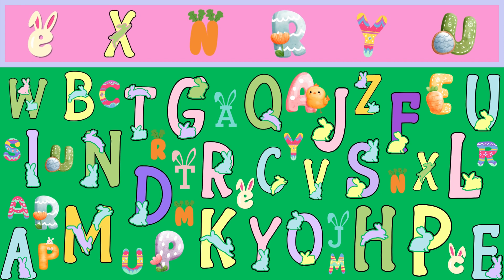MATCHING: HAPPY EASTER LETTERS #1 (Find each of the items and match before time is up!)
Skye's Workshop on Teachers Pay Teachers
Selling:
Activities
Bundles
Flip Books
Games
Puzzles
Task Cards
Tests
Worksheets
AND MORE!